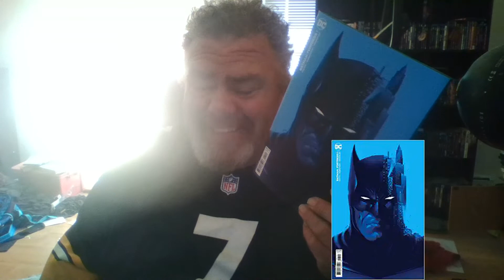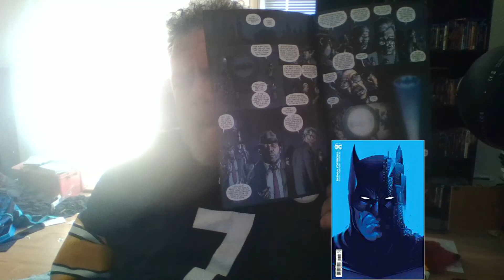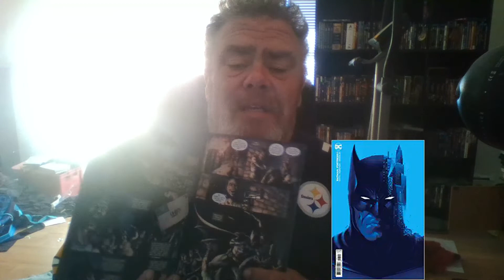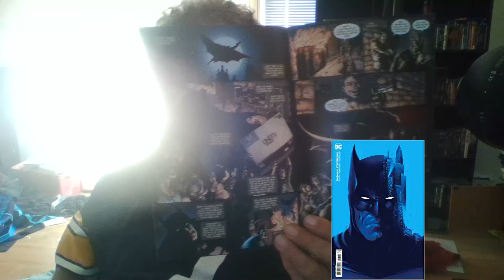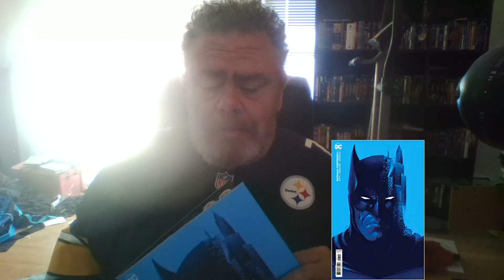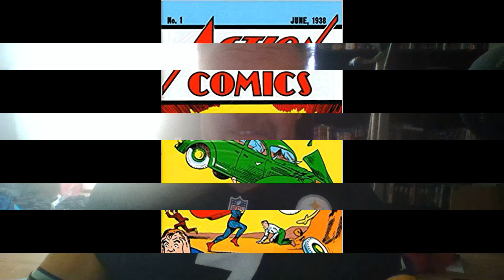Rant of Batman Fortrress #1